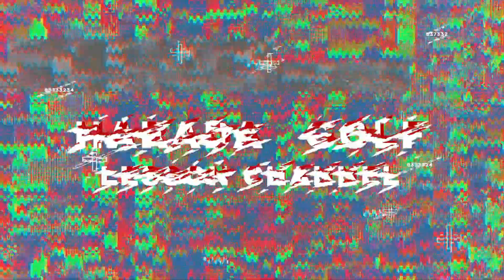爆当たりする魔法のアドレス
＼3つめ⛳️／
1打目で周りと差をつける！

＼4つめ⛳️／
1,500円の出版本

＼5つめ⛳️／
99%が勘違いしてる
100切りを安定させる
🎁クラブの優先順位、練習法

■BANDEL～パフォーマンス向上ヘルスケアネックレス～

いつも使用している練習器具や愛用のギヤなど、本当におすすめできるアイテムを掲載しています。Amazonなどのリンクから購入できるようにしています。
随時アップデートしていきますのでチェックしてみてください。

■HARADAGOLFオンラインサロン（オンラインスクール）

【目次】
0:00　当たりやすいアドレス
1:02　肘が下を向く
3:44　アドレスの重心の位置
5:49　ワッグル
7:39　まとめ